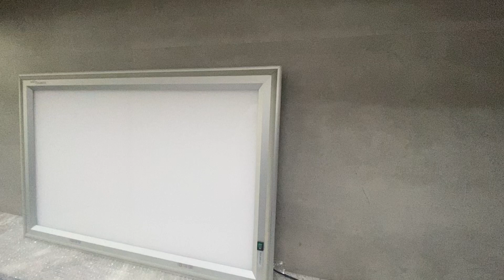LED X RAY VIEWER BIO X